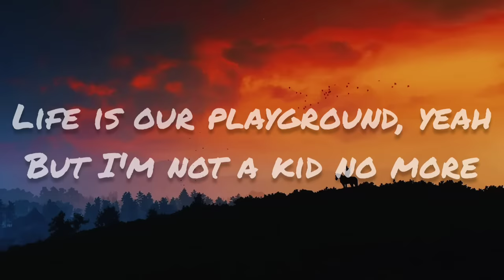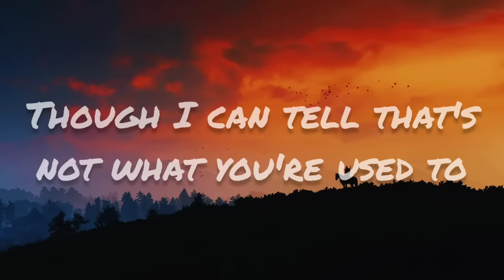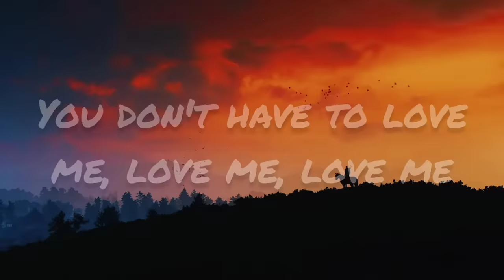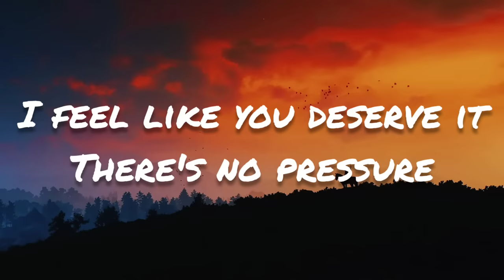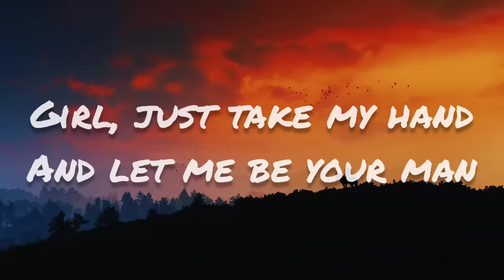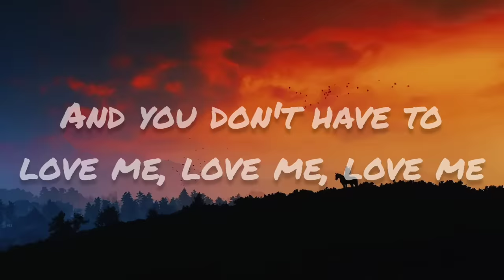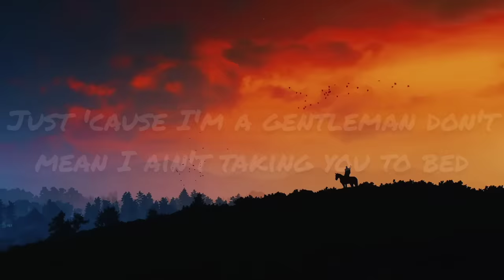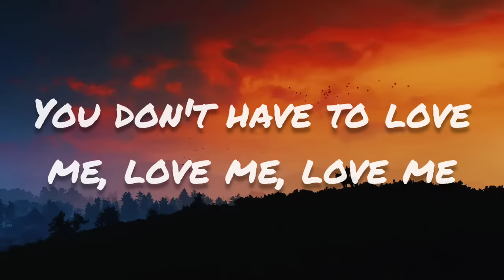Trevor Wesley - Chivalry Is Dead (Lyrics)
Lyrics:
Girl, just let your hair down
Let's paint the whole town
Life is our playground, yeah
But I'm not a kid no more
So I must open doors and make you feel like the lady you are
My momma raised me to be classy, not flashy
I'm happy to please you
Though I can tell that's not what you're used to

And they say (they say) chivalry is dead (dead, dead)
Girl, let a real man pick up the slack
And treat you with respect, yeah

And you don't have to love me, love me, love me
You don't have to love me, love me, love me
Just 'cause I'm a gentleman don't mean
I ain't taking you to bed

Ah, baby let me buy your meals
I see you're head over heels
I feel like you deserve it
There's no pressure
We can do whatever makes you comfortable, yeah
I could float your boat
If you're cold take my coat
I'll sing a music note from a song that I just wrote
Girl, just take my hand
And let me be your man
Though that's not what you're used to

Just 'cause I'm a gentleman don't mean I ain't taking you to bed

That's just how you treat a lady, treat a lady, treat a lady, treat a lady, treat a lady, treat a lady...